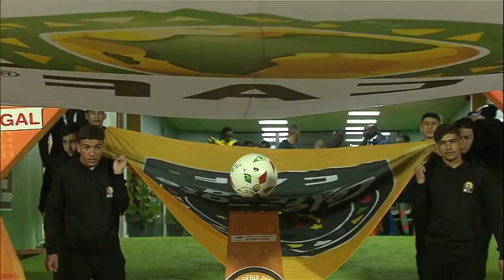ZOUGRANA MOHAMED (AFRICAIN CUP OF NATIONS ALGERIA 🇩🇿 2023)